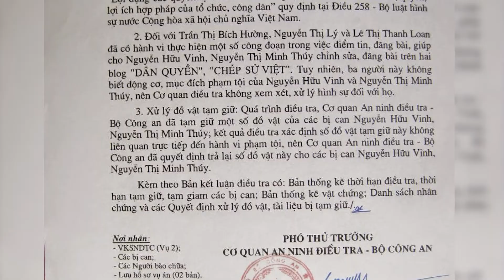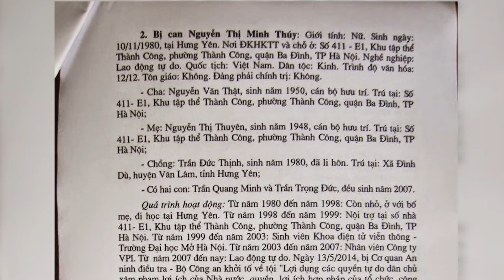NGƯỜI PHỤ NỮ TRONG VỤ ÁN MỜ